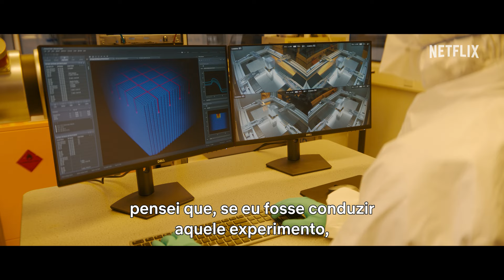O Problema dos 3 Corpos | Por trás do fim do Juízo Final | Netflix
CUIDADO! ESTE VÍDEO TEM SPOILERS!

Os produtores executivos e showrunners conversam com Eiza González e com a diretora Minkie Spiro sobre os bastidores desta cena alucinante do Episódio 5 de "O Problema dos 3 Corpos".

Um grupo de cientistas faz descobertas revolucionárias ao longo das décadas. Ao mesmo tempo, as leis da ciência começam a cair por terra.